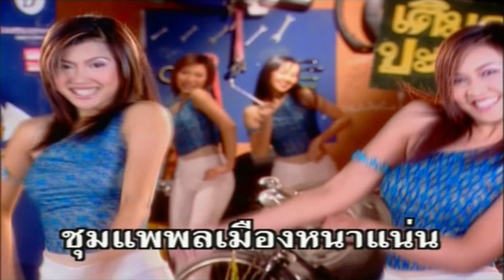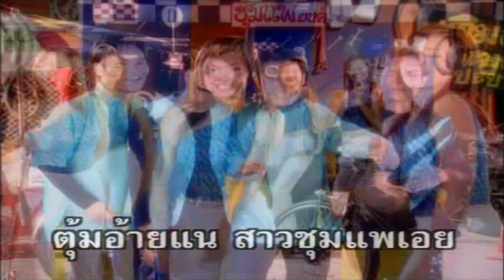สาวชุมแพ - ชัวร์ชะชะช่า [karaoke]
เพลง : สาวชุมแพ
ศิลปิน : ชัวร์ชะชะช่า4
คำร้อง/ทำนอง : พงษ์ศักดิ์ จันทรุขา
เรียบเรียงดนตรี : กิตติศักดิ์ สายน้ำทิพย์